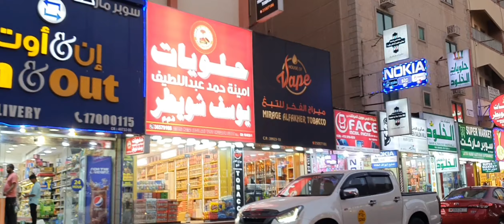مملكة البحرين | الحورة ، شارع المعارض، أجواء جميلة خطوات في مدينة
جولات في شوارع مدن وأسواق مملكة البحرين،  جوله بالسيارة في منطقة الحورة شارع المعارض عند الغروب.
@steps74خطوات في مدينة - Steps In The City
مملكة البحرين، هي دولة تقع بالقرب من سواحل الخليج العربي, لموقع البحرين الجغرافي ميزتان: الأولى وقوعها وسط الخليج العربي محتلة مدخل خليج سلوى، وتبعد عن سواحل المملكة العربية السعودية, الديانة الرسمية في البحرين هي الإسلام، يعتمد اقتصاد البحرين بشكل كبير على النفط؛ إذ تحتوي أراضيها على احتياطي صغير منه، المنامة هي عاصمة مملكة البحرين وأكبر المدن فيها. وهي من أعلى مدن العالم كثافة سكانية، تقع المنامة على الساحل الشمالي للبحرين، غرب مدينة المحرق، وتعد المنامة المركز المالي و الاقتصادي للبحرين، ترتبط المنامة بالمحرق بـ 3 جسور، تتميز المنامة بالتقدم الذي وصلت إليه في جميع مرافق الحياة، فهي إضافة إلى وظيفتها الإدارية تستأثر بمعظم الأنشطة العمرانية والاقتصادية، المحرّق هي جزيرة ومدينة في شمال مملكة البحرين.
ومن أهم المعالم السياحية في المنامة وباقي المحافظات:-
- مركز البحرين التجاري العالمي
- شارع المعارض
- جسر الملك فهد
- حلبة البحرين الدولية
- سوق المنامة الشعبي
- سوق القيصرية البحرين
- باب البحرين
- القلاع الاثرية
- مسجد الفاتح
- مسجد الخميس
- بيت القرآن
- متحف البحرين الوطني
- متحف قلعة البحرين
- شجرة الحياة
- محمية ومنتزه العرين
- منتزه عين عذاري
- الحديقة المائية
- ستي سنتر
- بلاج الجزائر
- السوق الصيني ( مجمع التنين)
- كورنيش المارينا المنامة البحرين
- شواطئ البحرين
- جزر حوار
- جزر أمواج
- سوق واقف البحرين
- سوق الذهب في المنامة البحرين
- سوق باب البحرين
- سوق الرفاع الشرقي البحرين

مرحبا يكم قناة.
خطوات في مدينة - Steps In The City
 قناة خطوات في مدينة - Steps In The City  تهتم بالسفر والسياحة وتصوير أهم المعالم السياحية, من شوارع, ومطاعم, ومجمعات ومحلات وأثار, وكل ما يهم السفر والسياحة.